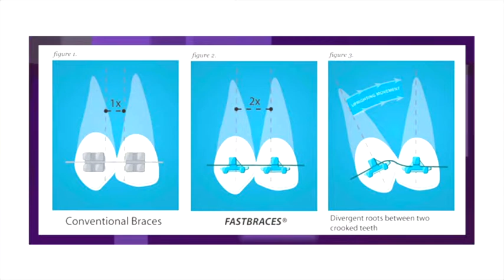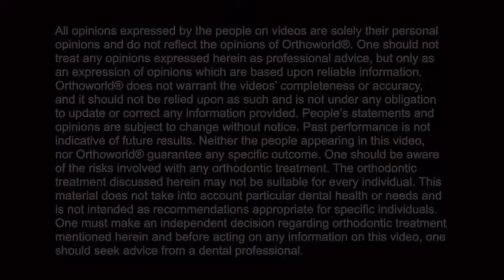Fastbraces with Dr Gena Schultheis from Annapolis Green Dental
Dr Gena Schultheis and some past Fastbraces patients explain what makes Fastbraces unique.